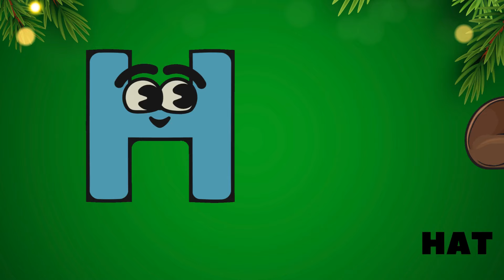A Apple Song | Inspired By ABC song Gracies Corner | Nursery Rhymes + Kids Songs #149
Phonics Song | Inspired By ABC Song Gracies Corner | Nursery Rhymes + Kids Songs
Phonics Song for Toddlers | ABC Phonics Song | A for Apple | Phonics Sounds | Alphabet A to Z |
lyrics:
 A is for apple, B is for ball,
C is for cat, and D is for doll,
E is for elephant, F is for fish,
G is for giraffe, what a tasty dish!
H is for hat, I is for ice,
J is for juice, that tastes so nice,
K is for kite, flying high in the sky,
L is for lion, roaring nearby!
M is for monkey, swinging in the trees,
N is for nest, where the birdies tease,
O is for orange, juicy and sweet,
P is for piggy, with mud on its feet!
Q is for queen, in her royal gown,
R is for rainbow, colors all around,
S is for sun, shining up so bright,
T is for turtle, slow in its flight!
U is for umbrella, keeping us dry,
V is for violin, making us sigh,
W is for whale, swimming in the sea,
X is for xylophone, what a melody!
Y is for yo-yo, up and down it goes,
Z is for zebra, with its stripes in rows,
We've sung from A to Z, hip hip hooray!
Now let's sing it again, what do you say?